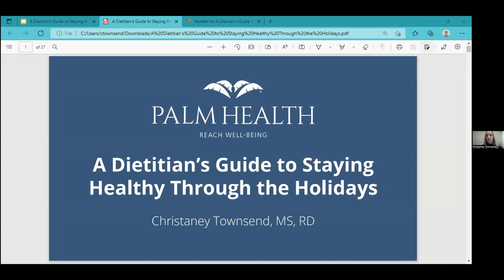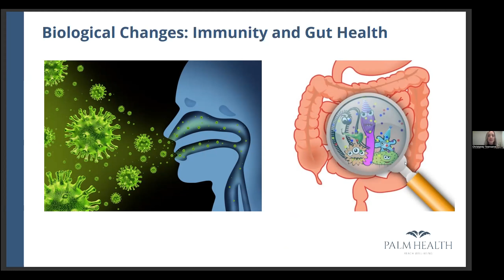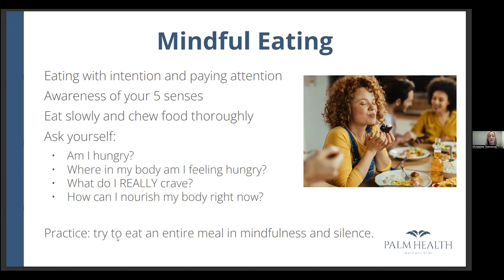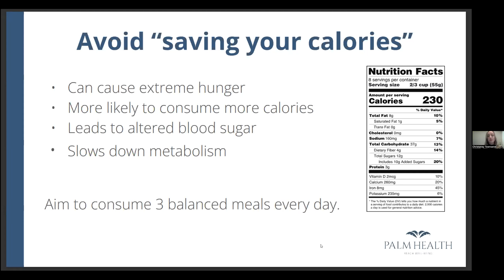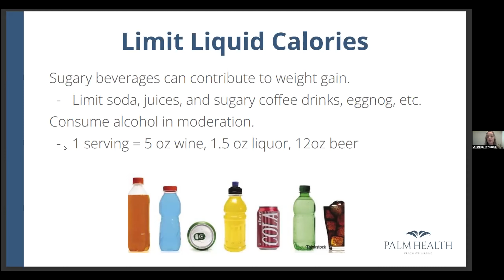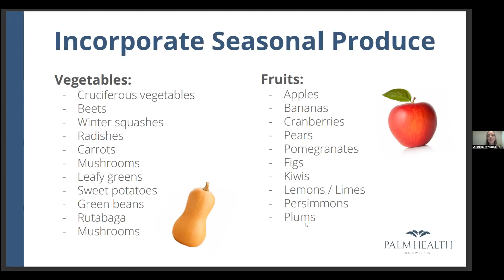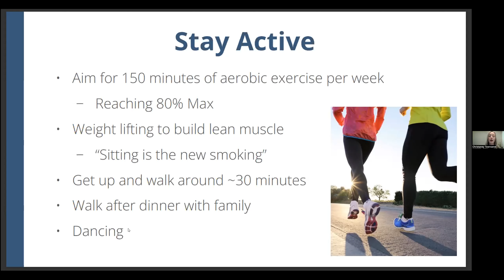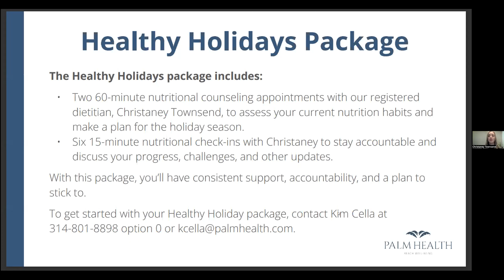A Dietitian’s Guide to Staying Healthy Through the Holidays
We’re quickly approaching that time of year when we’re surrounded by food. During the holiday season, nearly every party has a spread of unhealthy, calorie-laden desserts and comfort foods. It can be hard to stick with a healthy meal plan when there are so many heavy dishes, processed snacks, and sweet treats bombarding us from all sides.

In this webinar, dietitian Christaney Townsend discusses the ways you can nourish yourself with healthy foods while still enjoying some of your holiday favorites in moderation without feeling guilty. She emphasizes the importance of meal prepping, making a food plan, indulging wisely, and eating mindfully, among other tips for maintaining your nutrition during the holidays.